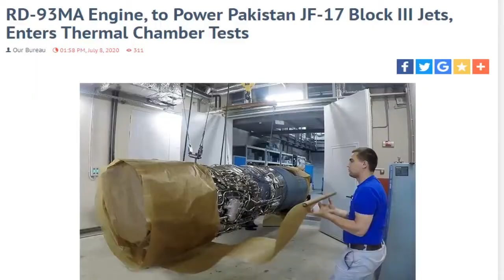New RD-93MA engine for JF-17 Block III Pakistan, Entering Thermal Test Chamber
A new engine for the Pakistani JF-17 fighter jet, dubbed RD-93MA being developed by Russia’s United Engine Corporation (UEC)-Klimov has entered thermal chamber tests to confirm high-speed characteristics in simulated flight conditions.

The RD-93MA has been specifically developed to power single engine light fighter jets. It is an upgrade of the RD-93 engine which currently powers the Pakistani JF-17/Chinese Chengdu FC-1 single engine fighter jets.

With the successful completion of the thermal chamber test stage, it will be possible to proceed to flight design tests. A set of tests in the TsIAM large thermal pressure chamber will be held as part of the experimental design work on the RD-93MA, a UEC statement said today.

During the tests, the engine will simulate conditions as close as possible to actual flight. Here, the BARK-93MA, the automatic control system of the engine, designed and manufactured at UEC-Klimov, will also be put to test.

The thrust of the RD-93MA is expected to 9300 Kgf compared to 8300 kgf of the RD-93, a significant bump-up in power which will help the JF-17/FC-1 to carry more armaments and fly at a higher speed (this information is not from UEC but earlier published sources).

“The RD-93MA engine is distinguished by improved operational characteristics, increased thermodynamic parameters, a larger fan and an upgraded automatic power plant control system. The main engine parameters are also enhanced- the assigned resource and thrust, an emergency engine start mode is provided, and the possibility of emergency fuel drain is realized.” the statement said.

“All this is due to the specifics associated with the possible use of the power plant on a single-engine aircraft, which entails additional safety requirements,” the statement added  leaving no doubt as to its potential applications for an foreign customer as Russia does not possess a single-engine fighter jet.

“The start of testing was preceded by a long preparatory phase. During 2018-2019 design documentation was handed over to manufacturing plants, production was organized in a new cooperation structure, engine models of the RD-93MA were developed and a new engine "harness" was manufactured. In addition, tests of the VK-100-1MK turbo-starter in the TsIAM heat chamber according to confirmation of high-altitude launch were conducted. Prototypes of the BARK-93MA (automatic engine control system) were made and much more,” the statement said.

The JF-17 block III, a highly advanced version of the JF-17 Block II, was test flown for the first time at the start of this year. Besides the engine, the key upgrade is an AESA- Active electronically scanning array- radar which has already been selected from a Chinese manufacturer.

Earlier reports said the RD-93MA engine will be directly sold to Pakistan. However, sources told defenseworld that the engine upgrade work is under contract from a Chinese company for which over 100 such engines is to be manufactured.

The engine is expected to enter fight test mode towards the end of the year which means the JF-17 Block III would enter flight tests with the RD-93MA engine sometime in 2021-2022 at the earliest.